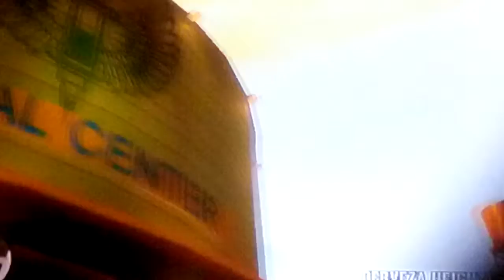GTA 4 l'hélicoptère fou